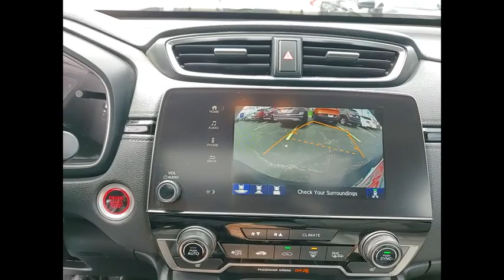2019 Honda CR-V St Charles IL S9990B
2019 Honda CR-V EX

2019 Honda CR-V EX AWD** KBB MARKET VALUE PRICING at McGrath Honda Of St.Charles. Shop/Buy with confidence! With our KBB Market Value Pricing, youll find our competitive market-based price on every pre-driven vehicle upfront,... No games, No hassles, Just Real Prices!!